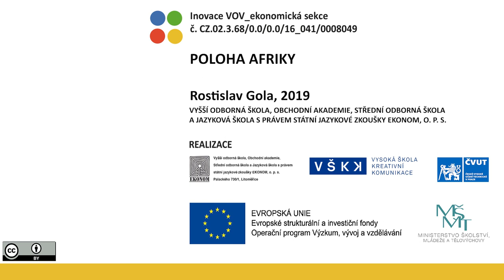VOV E438/1 – POLOHA AFRIKY